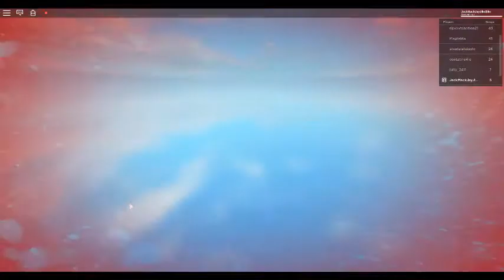ROBLOX'S HARDEST OBBY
this a OBSTACALE CORDE IS EXTR3ME ;3